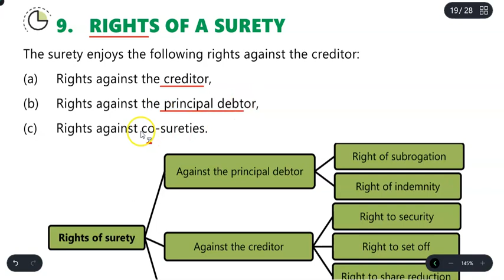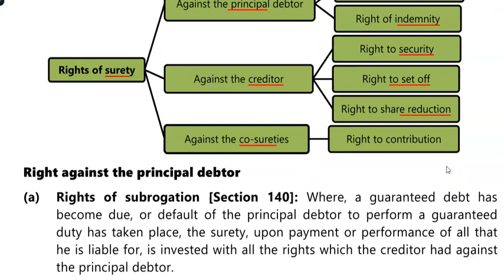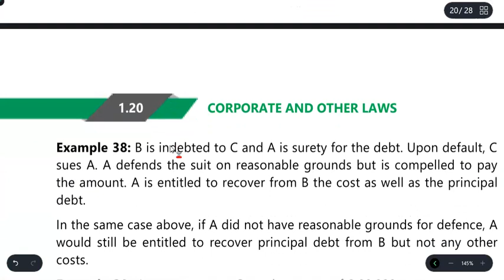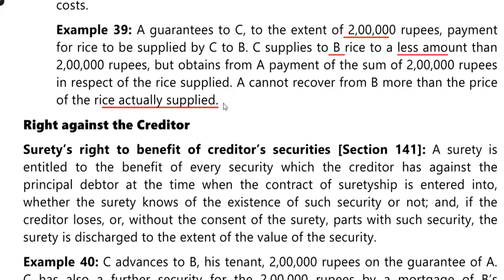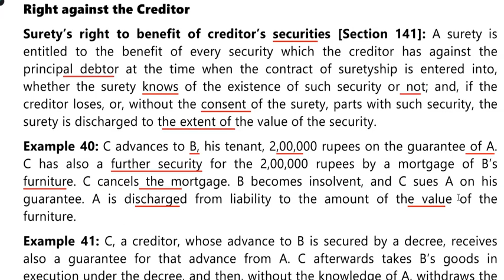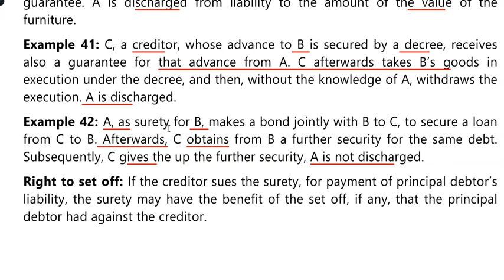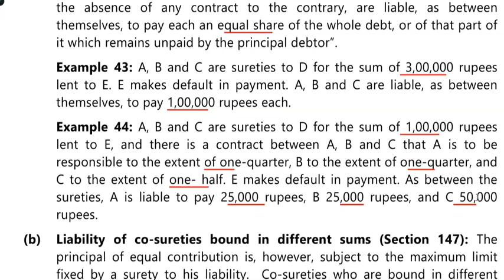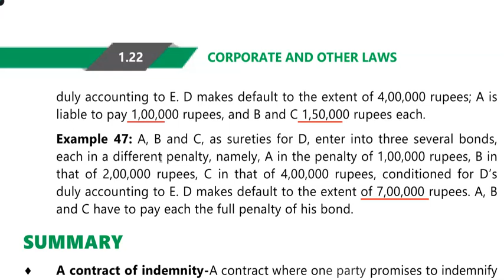rights of surety lecture 4